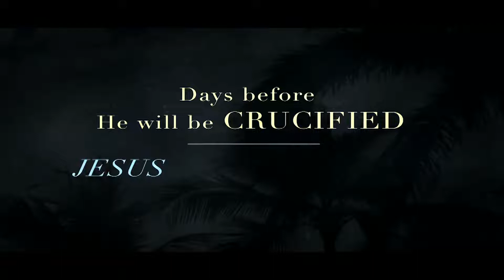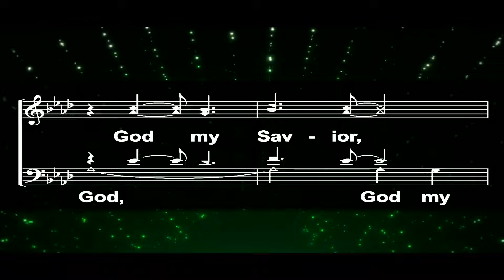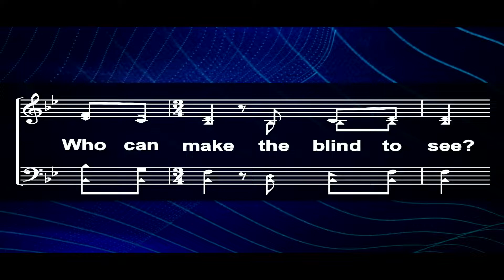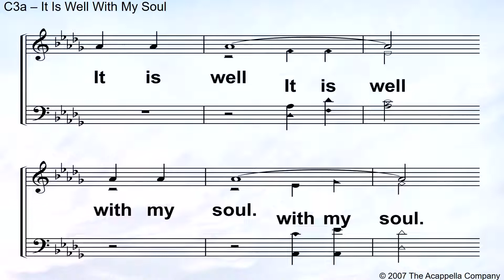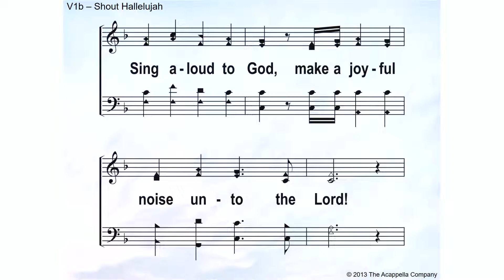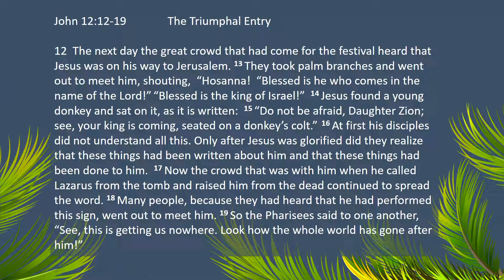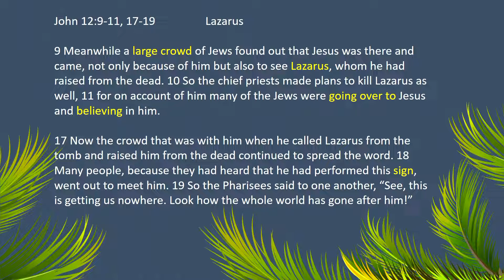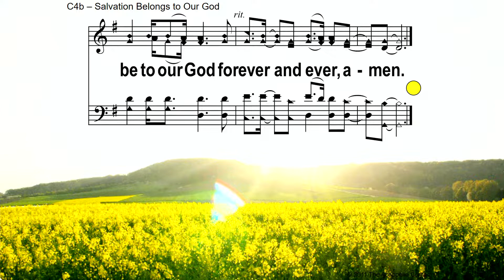March 28 Worship Service